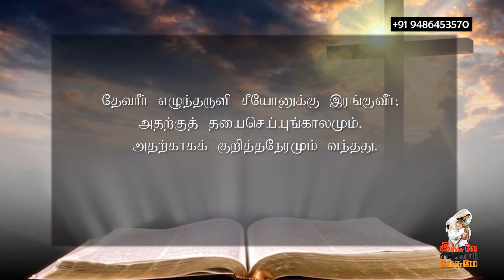26.03.2021 l இயேசுவே என்னோடு பேசுமே | தின தியானம் | தமிழ் | Bro. Alex Joseph